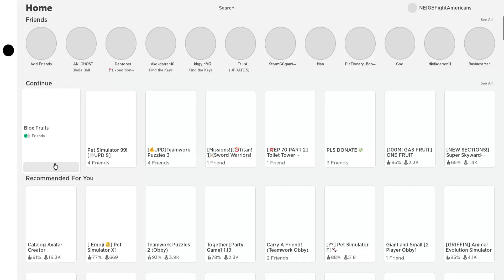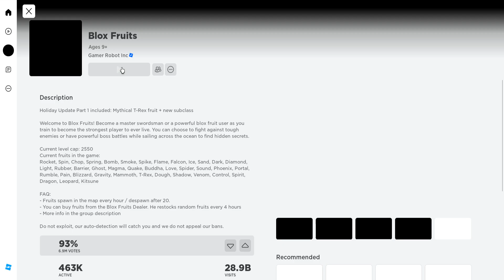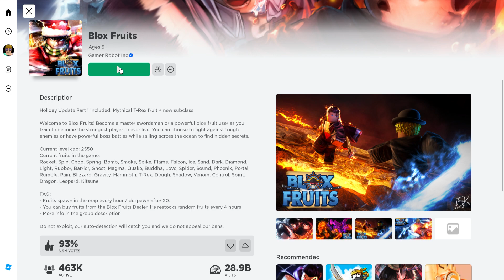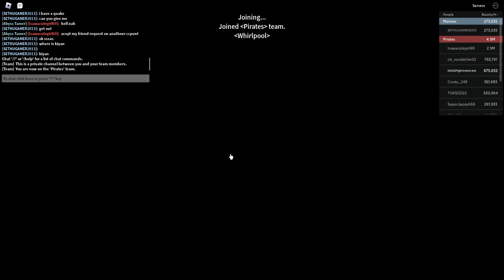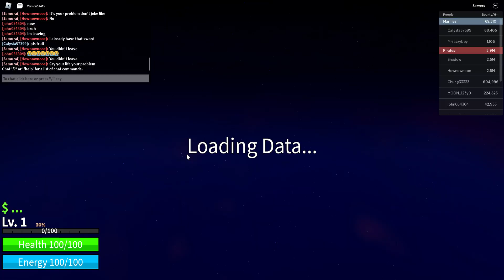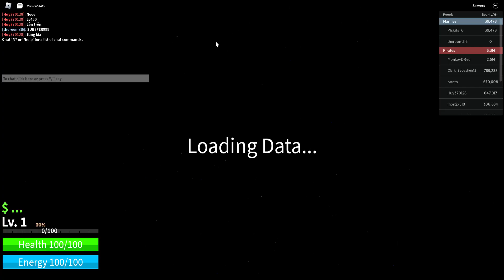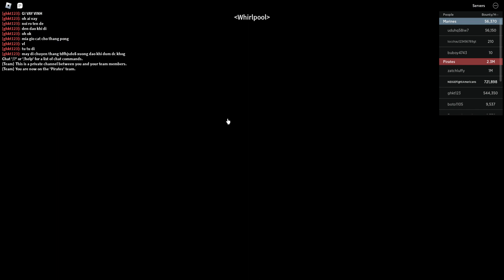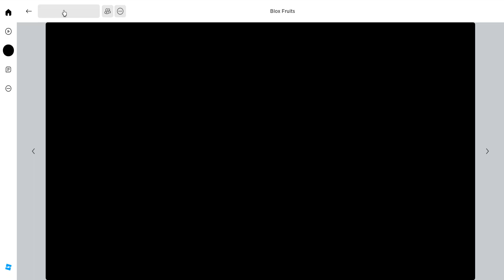BLOX FRUIT GRIND(380-480)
grinding on my alt to get to second sea so that i can trade my things to main account